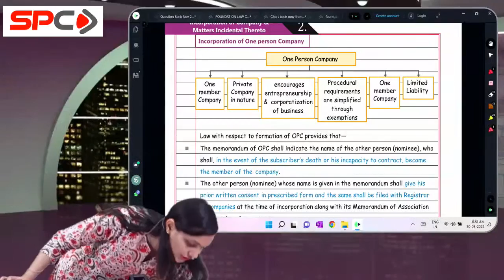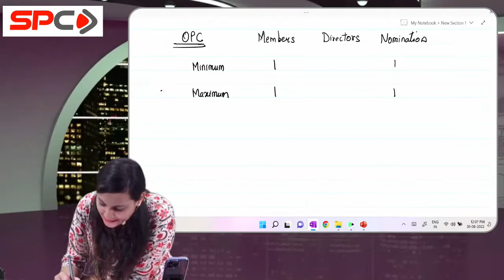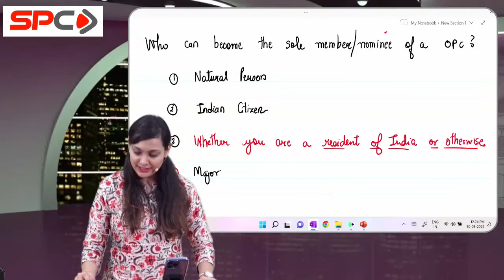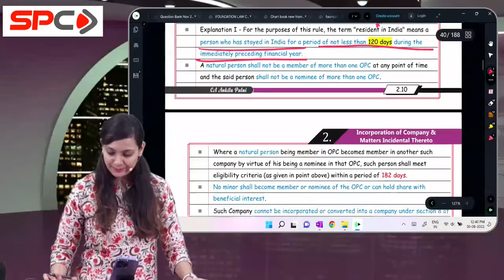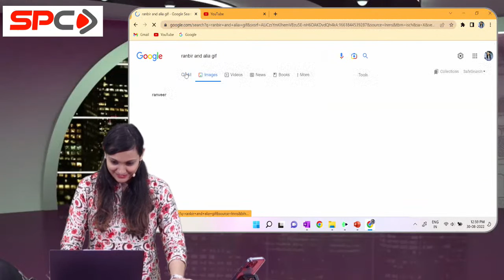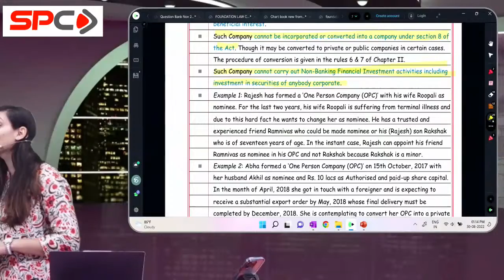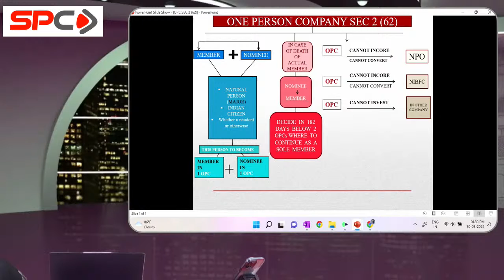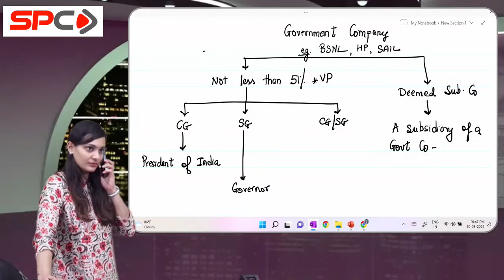CA INTER | GROUP 1| LAW | 23rd AUGUST BATCH | LECTURE 7 | BY CA ANKITA PATNI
Hello Friends,
Need help??
We 're just a click away..